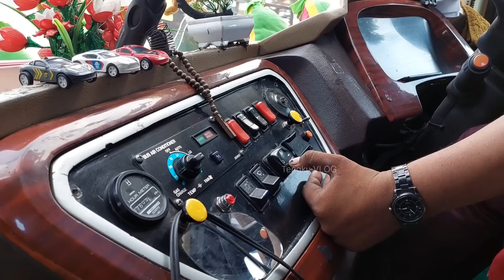ALS 378 ‼️ ADA TAWA DAN HARU PENUMPANG ANTAR ANAK KULIAH KE PULAU JAWA